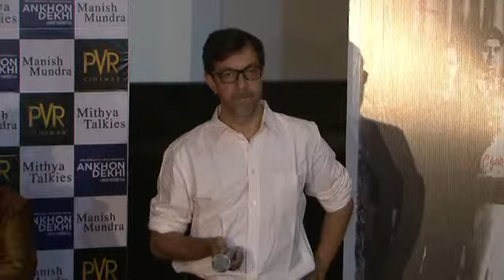Trailer Launch Of Film Ankhon Dekhi Part 2